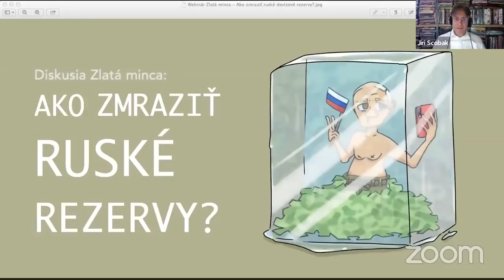Ako ZMRAZIŤ ruské devízové rezervy? Ako dlho vydrží ruská centrálna banka? Čo viac môžeme urobiť?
✅ Hostia: Ivan Mikloš, bývalý minister financií SR, Lukáš Kovanda, člen Národní ekonomické rady vlády ČR. Moderuje: Jiří Ščobák.
✅ Vysielalo sa vo FB skupine Fórum Zlatá minca Ak ste na Facebooku, pridajte sa do skupiny a pýtajte sa, čo potrebujete o financiách vedieť!

❧ Obsah:
00:00 - Úvod.
01:11 - Ako celý proces zmrazovania funguje?
05:50 - Aký postoj má Čína? Ako postupujú najväčšie čínske štátne banky?
10:30 - Nenastane vďaka práci ruskej centrálnej banky aj tlak na oslabenie čínskeho jüanu?
12:30 - Nakoľko to pocítime na Slovensku alebo v Českej republike?
13:30 - Ako môže intervenovať ruská centrálna banka?
15:51 - Čo nám ekonomicky hrozí? Prečo je česká koruna menej silná, než euro?
18:09 - Ako dlho môže vydržať ruská centrálna banka?
22:55 - Ako vyzerala ruská ekonomika v posledných rokoch?
23:44 - Nakoľko vstupuje (vstupoval) Putin do práce ruskej centrálnej banky? Je ruská centrálna banka nezávislá?
27:40 - Nakoľko má dnes zmysel riešiť ekonomiku?
30:02 - Putina môžu zastaviť len Rusi. Čo to znamená? Kde môže vzniknúť tlak na Putina?
35:45 - Čo ĎALŠIE ešte môžu urobiť západné krajiny? Aké máme ešte karty v rukáve?
47:17 - Čo a prečo ponúknuť ruským oligarchom?
52:01 - Vieme, v akom stave sú ruské banky?
54:59 - Má ruská centrálna banka ešte nejaký nástroj, ktorý môže použiť alebo sme všetko spomenuli?
56:33 - Majú aktuálne rokovania zmysel? Máme inú šancu, než stupňovať sankcie?

☀️ Odporúčame aj rozhovor s Ivanom Miklošom: youtu.be/qkd-n8GjNC0

Ak sa vám webinár páčil, dajte lajk ❤️ a zdieľajte, prosím, toto video!

⏰ Najbližší plánovaný webinár:

Ne 6. 3. Ako tvoriť finančnú rezervu?